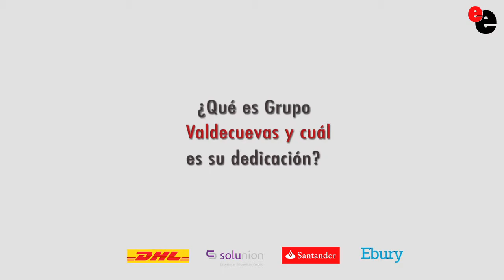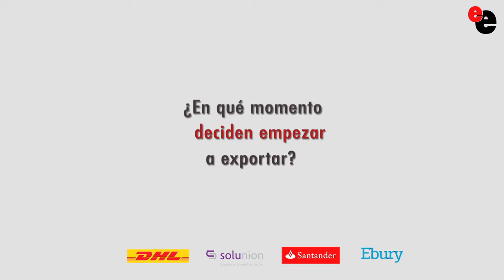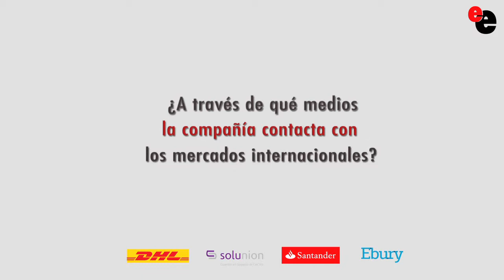Valdecuevas: "Nos vamos fuera porque no hay tantos consumidores en España para tanto Verdejo"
Entrevista con Sara Brezmes, RRPP de Valdecuevas

Grupo Valdecuevas es una empresa familiar que cuenta con una larga experiencia en el sector agroalimentario. En la actualidad producen aceites y vinos de calidad en la zona de Valladolid.

Entrevistamos a Sara Brezmes, RRPP de la compañía y nos explicó que en tan solo en tres años ya están presentes en varios países exportando el 60% de su producción. Destacaba que España es un mercado de aceites y vinos y que al ser difícil competir con los aceites del Sur empezaron a exportar a otros países. Comercio exterior